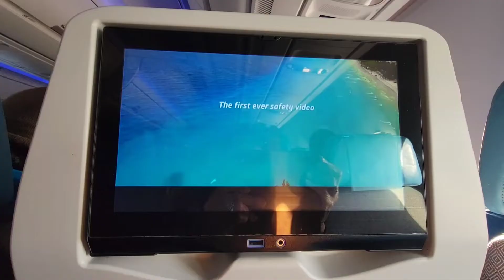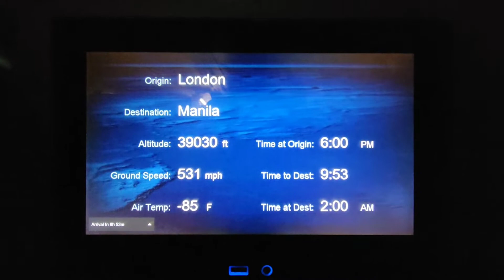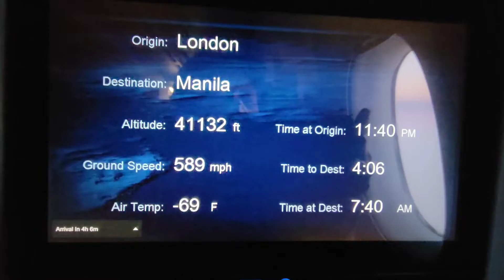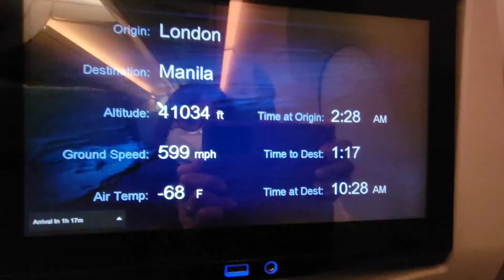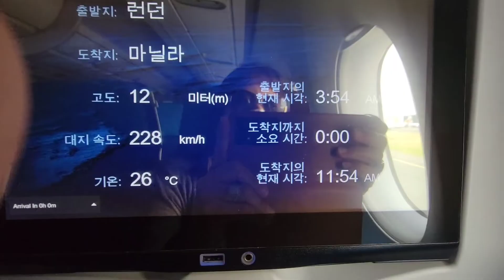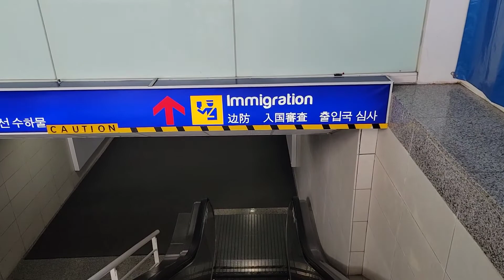Flight: Germany to Manila Via London Heathrow on 18 Jan 22. Part 2